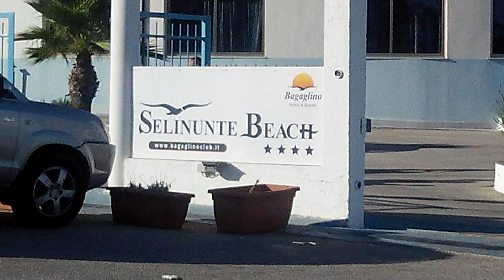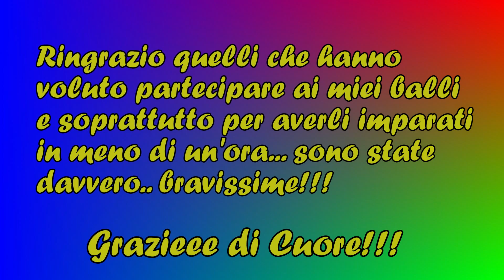Africa & Encanto al Villaggio Selinunte/ Seconda Parte/ Balli di Gruppo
Non potevano mancare due miei piccole coreo: Africa ed Encanto... approfittando della disponibilità e gentilezza del capo villaggio Toto, eccoci subito con 2 dei miei balli: Africa (un successone) e poi con il Bachatango Encanto. bravissime quelli che mi hanno seguito sul palco: hanno imparato in una sola ora i 2 balli...davvero bravissime!!!